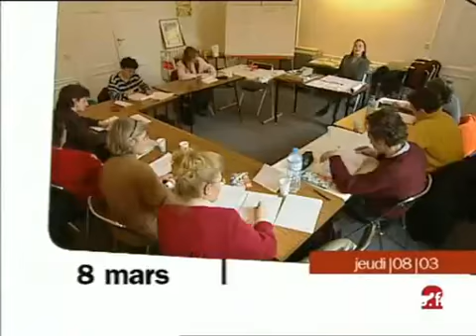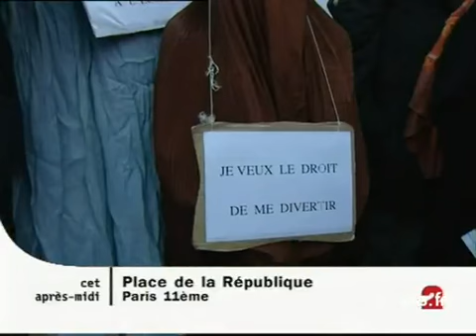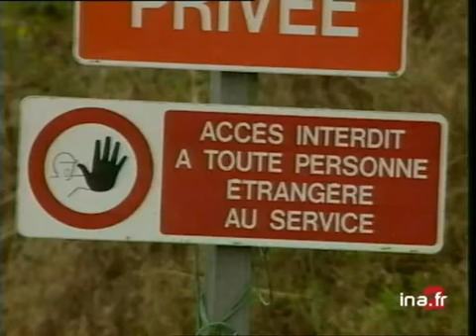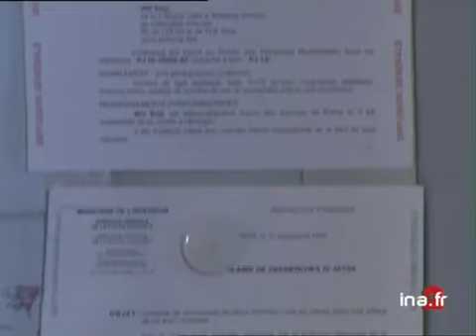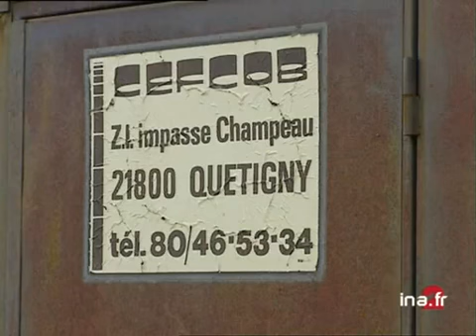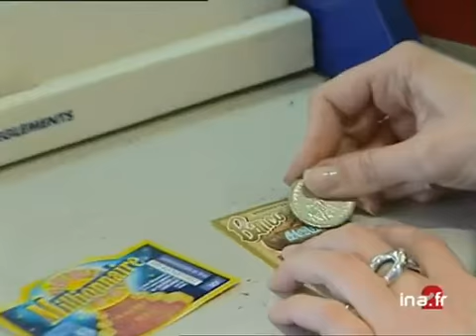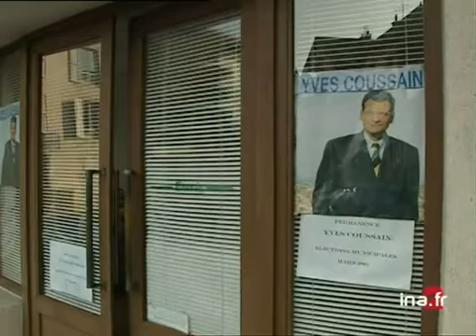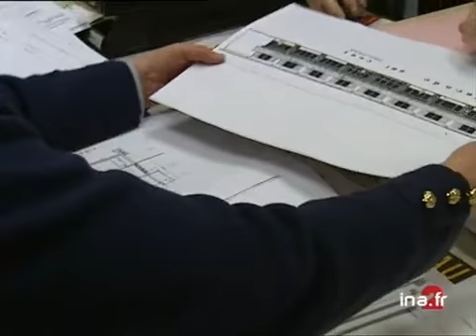20 heures le journal : [émission du 8 Mars 2001]